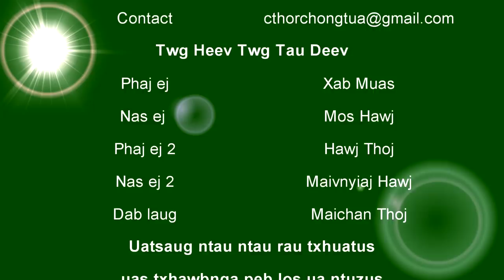Phaj ej Laj Xab thiab phaj ej hawj thoj siv hlwb ntxias nkauj mos ab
This Movie is made because in real life also have too many situation like this.  The Movie is belong or including in the past and nowadays stories
This key learning for most remote area girls.
Girls must smarter when approaching the difficult situation.  What can you do? even danger guys but you can resolute or cool down the situation by your idea.